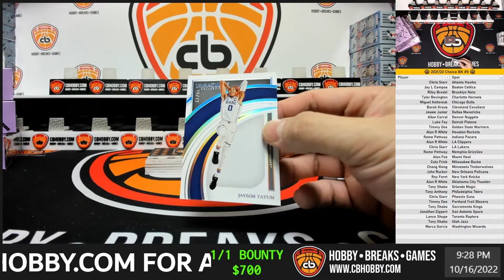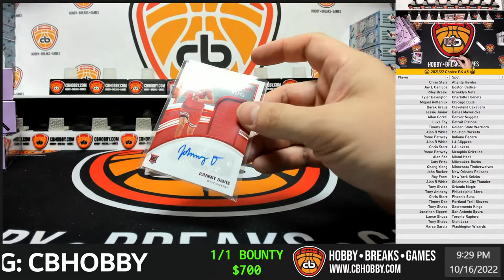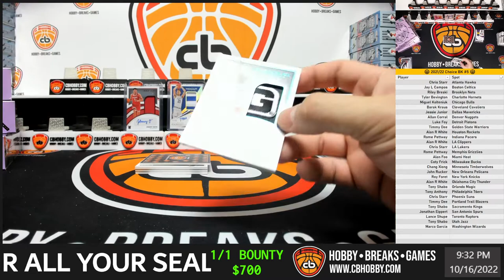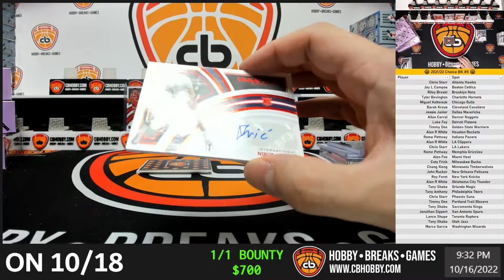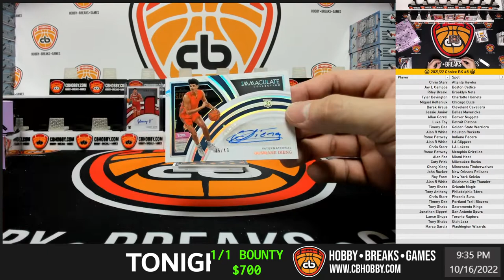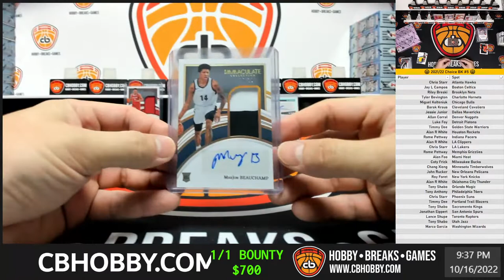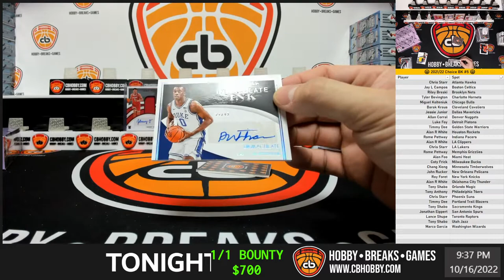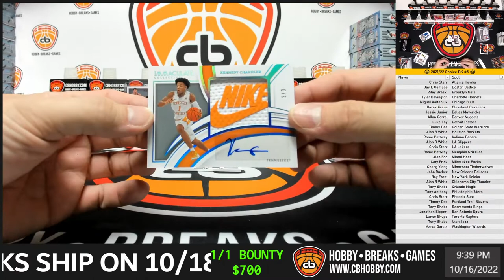🏀 2021/22 Choice BK #5 🏀 1/1 Rated Rookie Fast Break Auto Black Disco